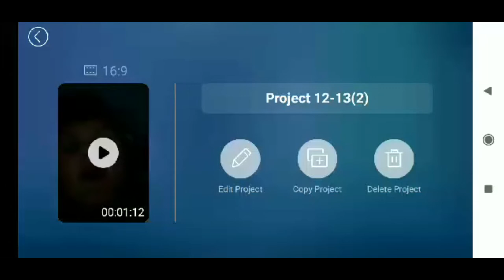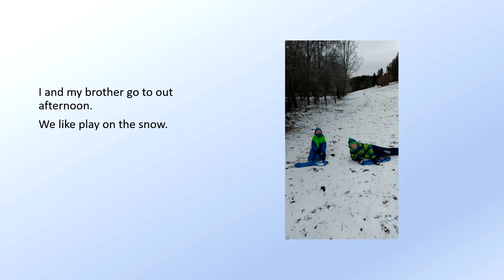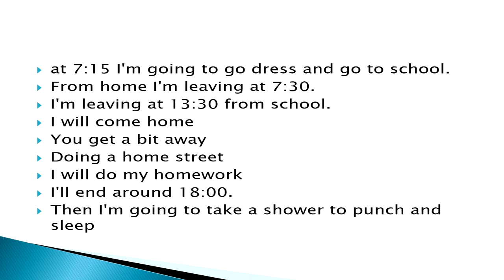My day – Môj deň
Piataci ukázali, ako vyzerá ich bežný školský deň od momentu, keď sa zobudia, až kým nejdú spať. Upútali hlavne výborným spracovaním a veľmi dobrou angličtinou. Zahrali sa na filmárov a natočili o svojom dni videá, nakreslili komiksy, robili prezentácie a plagáty. Originalita a šikovnosť im určite nechýba, veď posúďte sami.
- Lucia Buhovecká